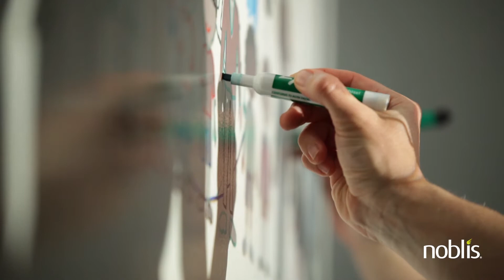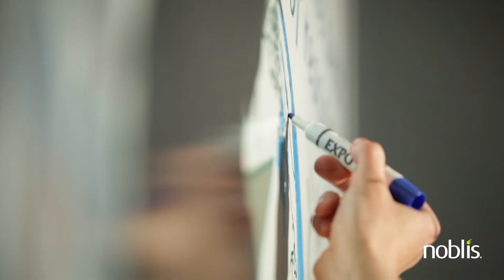What Does "For The Best Of Reasons" Mean To You?